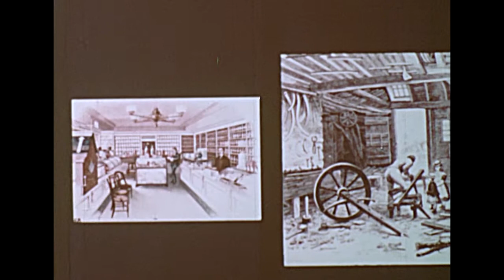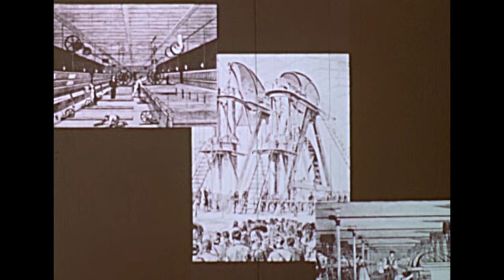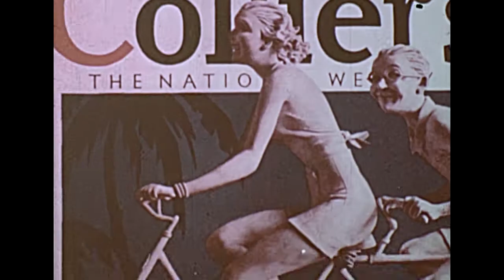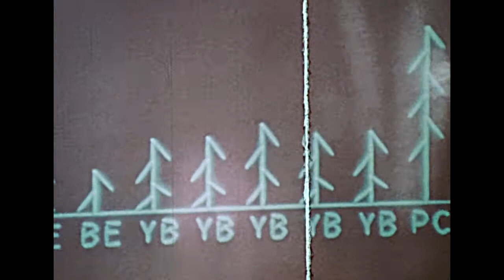1970 - History of Mass Production - Production in the USA of long ago...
Sometimes we take on digitizing a well-worn film just for the challenge... This is certainly one of them, though it did come out surprisingly well for its condition. The USA was truly a production leader for a long time. whatever happened? While interesting history, this seems to be more of a 'plug' for getting IBM computers in the production factories.